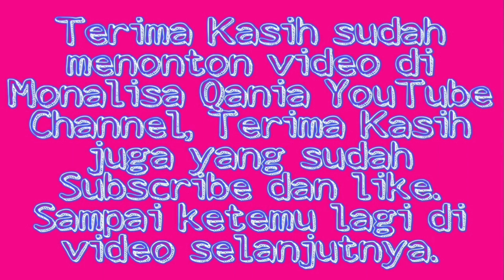tour sederhana laundry room dan dapur di rumah kayu || room tour setelah di makeover.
hai assalamu'alaikum teman-teman semua apa khabar, semoga selalu dalam kebaikan, kesehatan dan kelancaran di setiap menjalani aktivitas hariannya, salam sukses selalu ya. nah karena mama Qania belum pernah room tour laundry room dan dapur setelah dimakeover jadi hari ini mama Qania pengen tour sederhana laundry room dan dapurnya ... mohon maaf ya jika terdapat kekurangan dalam video ini, Terima kasih bagi yg sudah meluangkan waktu untuk menonton, like dan subscribe bagi yang belum. selamat menonton... ejoyyyy